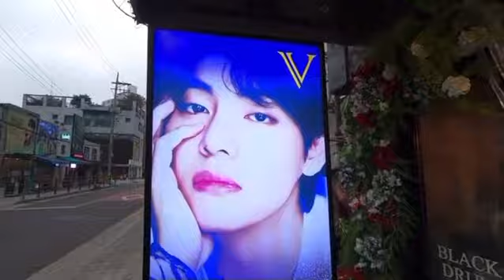kim taehyung birthday projects wow😍🙈💜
kim taehyung birthday projects 😍🙈💜bts